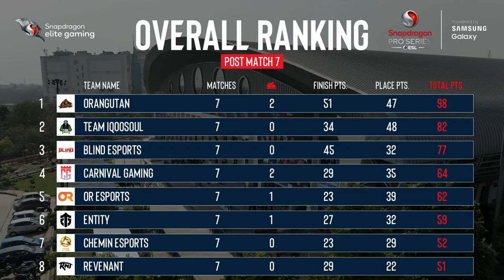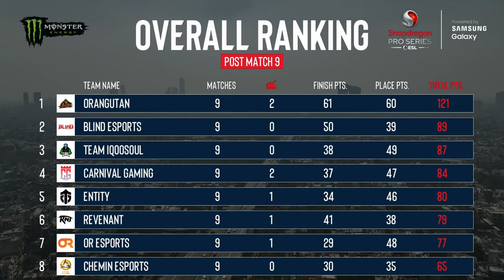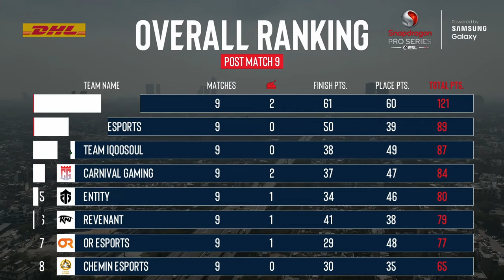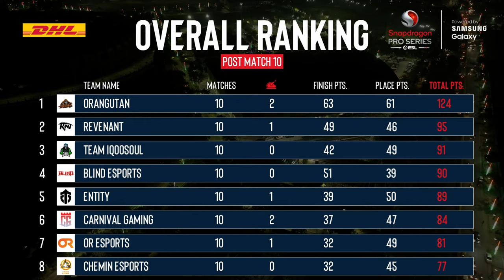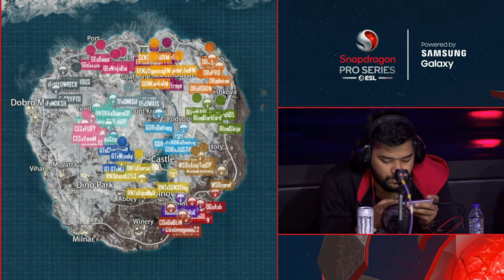[Hindi] Snapdragon Pro Series | Challenge Final Day 2 | Only 1 Can Emerge As Champion!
Welcome to the official broadcast of Snapdragon Pro Series Powered By Samsung Galaxy Challenge Final Day 2

Prepare for an exhilarating display of skill and determination as the stage is set for the defining moment of 2024!
16 teams from every corner of India have earned their spot in the Challenge Final! They are stepping onto this stage to clash like never before and 1 of these powerhouse squads is just 3 days away from claiming the throne as the undisputed 2024 BATTLEGROUNDS MOBILE INDIA Snapdragon Pro Series Champion along with the lion's share of the MASSIVE prize pool!

Grab your seat, enjoy the show and support your favorite teams and players in the chat!❤️

💰Total Prize Pool: ₹1,00,00,000+
🗓️ Challenge Final: 16-17-18 Feb

👉🏻 Map Schedule
Match 1: Erangel
Match 2: Miramar
Match 3: Erangel
Match 4: Sanhok
Match 5: Vikendi
Match 6: Erangel

👉Teams:-
Gujarat Tigers
GENxFM ESPORTS
ORANGUTAN
Global esports
Team IQOOSouL
Gods Reign
Chemin Esports
Blind Esports
ENTITY
Team Forever
Revenant
OREsports
Hydra official
Carnival Gaming
Team iFlicks
WSB GAMING